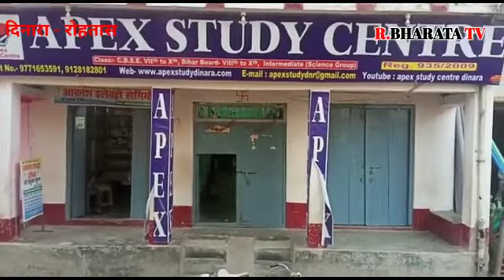Apex ka lal kiya kamal